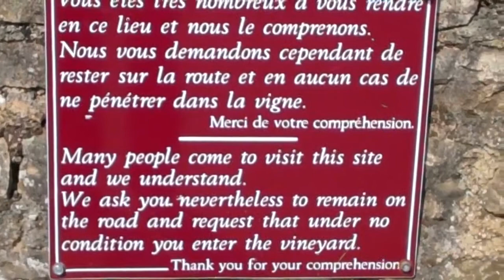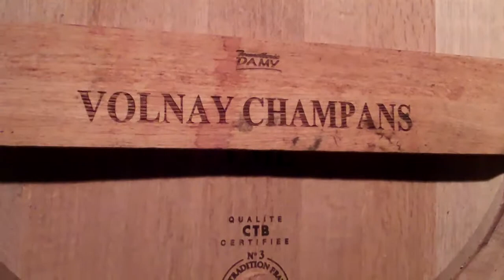A Day with Jean Pierre CHARLOT of Domaine Joseph Voillot